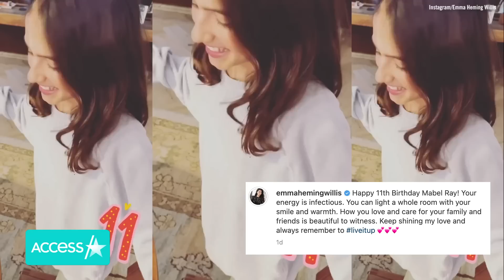Bruce Willis Kisses Daughter Mabel In Sweet Birthday Tribute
Bruce Willis and his family are celebrating his daughter, Mabel's 11th birthday in a heartwarming way. The "Die Hard" actor's wife, Emma Heming Willis, shared a series of photos and videos for their pre-teen's milestone featuring never-before-seen moments of Bruce with his second youngest child. In some of the intimate footage, the 68-year-old can be seen kissing his little girl on the head and playing the harmonica as she plays the piano. "Happy 11th Birthday Mabel Ray! Your energy is infectious. You can light a whole room with your smile and warmth. How you love and care for your family and friends is beautiful to witness. Keep shining my love and always remember to liveitup," Emma captioned the post. The special shout out comes just weeks after the Willis family came together to celebrate Bruce's birthday.